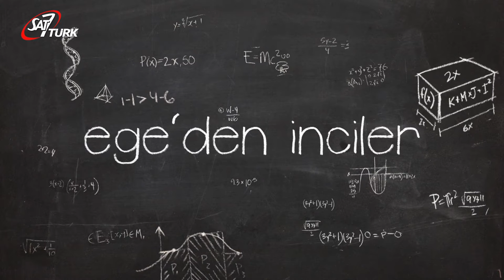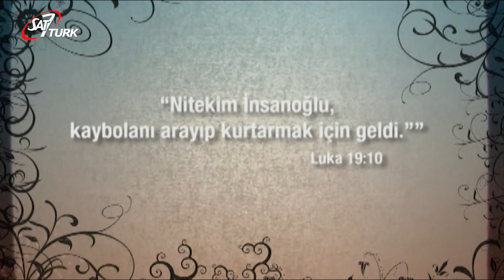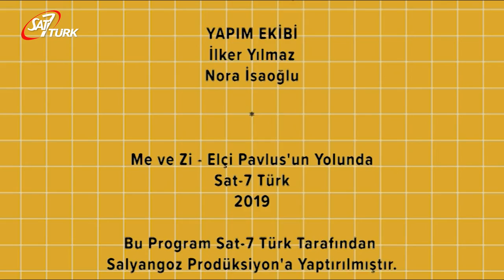SAT-7 TÜRK Çocuk - 25 Mayıs 2020